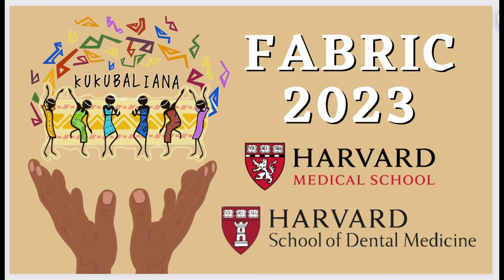FABRIC 2023 Kukubaliana: FULL SHOW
Premiered: April 3, 2023 8:00 PM Eastern Time

Harvard Medical School's 2023 Fabric Planning Committee and the Class of 2026 presents FABRIC 2023: Kukubaliana. FABRIC was created 22 years ago as part of the underrepresented minority revisit weekend. In its original form, FABRIC was a show directed by Black students to showcase the cultural contributions of the African Diaspora. Over the years, FABRIC has grown in size and notoriety but has stayed true to its roots. In its current form, FABRIC remains as a student-led celebration of the diverse artists and art forms from around the world.

The theme of FABRIC 2023 is Kukubaliana, a Swahili word meaning "to agree" or "to embrace." We chose the word Kukubaliana, in light of our broader social contexts of increasing political division in this country, and living through a pandemic. As many of us know, the COVID-19 pandemic brought forth not only a new normal of living but unveiled the longstanding disparities that have existed in public health. We hope our show this year - the first in-person Fabric since the start of the pandemic -  highlights our commitment to allyship, solidarity, and building community as a means towards social justice. Tonight, we celebrate and embrace the power of our backgrounds, while acknowledging all the work that still needs to be done.

Program:
1. M1 band: covers of popular songs around the world from the 1970’s through the 2020’s, featuring Cauley Reardon, Samhita Kadiyala, Zada Akras, Ethan Lowder
2. Poetry inspired by her Sudanese heritage, written and performed by Leena Hamad
3. “Saathiya”: Bollywood Dance choreographed by Krisha Patel and Irene Antony
Featuring: Krisha Patel, Irene Antony, Anuja Bahulekar, Ashish Dahal, Chinmay Bakshi, Diviya Rajesh, Harry Shanmugam, Ishaan Desai, Jay Chandra, Meghana Kamineni, Nikki Siva, Priya Kumar, Ralph Estanboulieh, Ritika Manik, Sanjana Sathrasala, and Tejas Athni
4. Tsalagi Comedy: Comedy sketch written and narrated in Cherokee by Ben Gorman, performed by Megan Gimmen and Ryan Benavente
5. Fashion Show:
- Jaeyoon Cha & Hyae Won Redden: hanbok, representing Korea
- Edgardo Duran & Kevin Garcia Rios: vaqueros con tejanas, Mexican cowboys
- Dominick Falcon: jíbaro, representing Puerto Rico
- Naira Ikram: dress inspired by Pakistani designs
- Irene Antony: paavada, representing the state of Kerala in India
- Tejas Athni: kurta, representing the South Asian subcontinent
- Harry Shanmugam: veshti, representing the state of Tamil Nadu in India
- Kelly O’Conor: vyshyvanka, representing Ukraine
- Maïsha Kasole: liputa, representing the Democratic Republic of Congo
- Sara Al-Zubi & Layla Al-Zubi: thawb and bashkeer alimani, representing the Ramthawi women of Jordan
- Dominie Miyasato: lei, representing Hawaii
- Ryan Benevente: Sinahi, representing the Chamorro people of Guam
6. FABRIC Award Presentation: Barbara Sweeney, Program Coordinator of the Office of Recruitment and Multicultural Affairs
7. Arirang: Korean traditional folk tune, original arrangement by Edmund Shen
Violin: Jaeyoon Cha, Alisha Yi, Nanako Shirai, Edmund Shen; Cello: Cindy Won, Sang-O Park; Oboe: Katherine Dunn; Keyboard: Serena Wang
8. Salsa Roja: integration of salsa and bachata, choreographed by Amanda Moreno and Kniya DéDé
Featuring: Amanda Moreno, Kniya DéDé, Luana Machado, Evelyn Lemus Silva, Ellis Yeo, Annie Abruzzo, Diviya Rajesh, Michelle Bosche, Chris Alba, Nathon Smith, Harry Shanmugam, Ashish Dahal, Kevin Garcia Rios, Matt Farber, David Alanis Garza, Joe Mekhael
9. Caribbean Singing: West Indies jams from soca to reggae, set designed and performed by Kyeisha Laurence

MC’s: Nas Stovall, Nic Cruz
Filmed and edited by: Eddie Wang

Special Thanks to the 2023 Fabric Planning Committee: Evelyn Lemus Silva, Samhita Kadiyala, Diviya Rajesh, Hyae Won Redden, and Ben Zhang.

Special Thanks to the Office of Recruitment and Multicultural Affairs at Harvard Medical School.